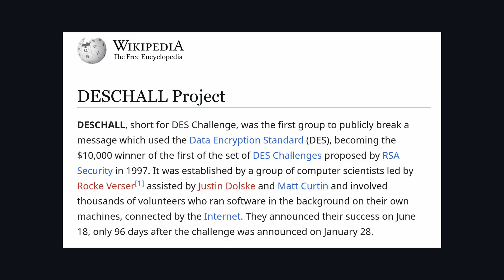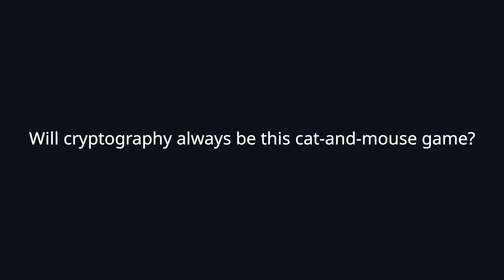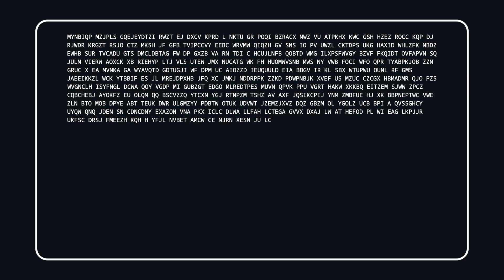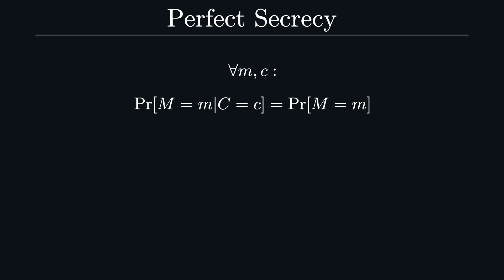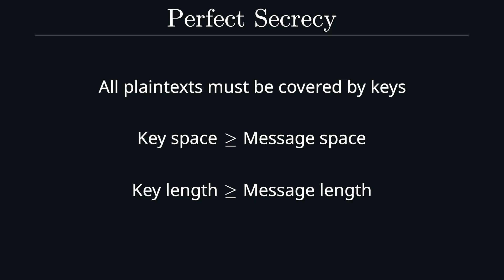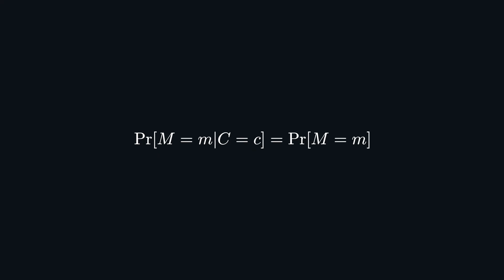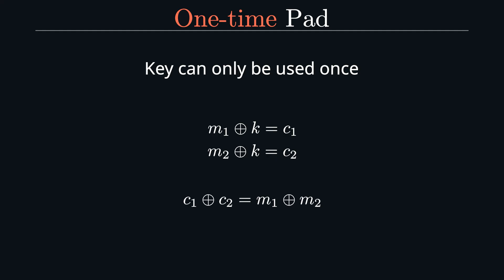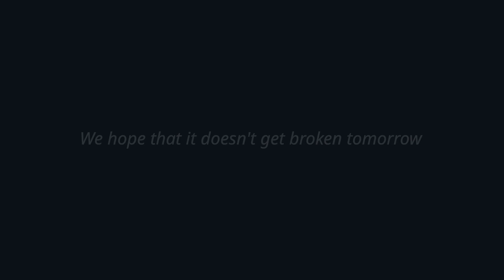Perfect encryption exists... and it’s almost useless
The One-time Pad is perfectly secret.

0:00 Cryptography seems broken
1:39 Definitions of secrecy
3:36 Perfect secrecy
5:33 The One-time Pad
7:04 Proof: The OTP is perfectly secret
8:20 Limitations
9:23 Applications

CTR mode: By WhiteTimberwolf (SVG version) - Gwenda (PNG version), PNG version, Public Domain,